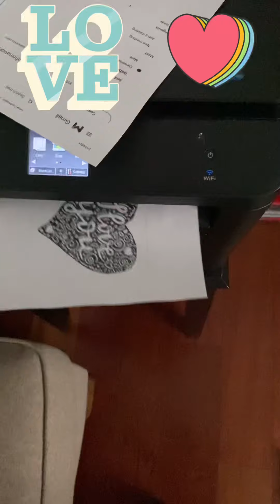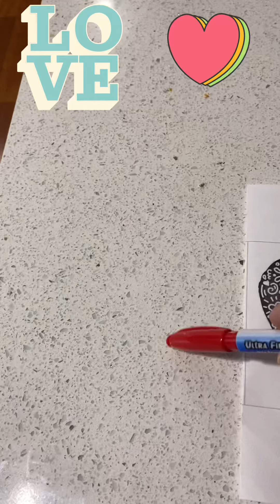Valentine’s surprise for my wife